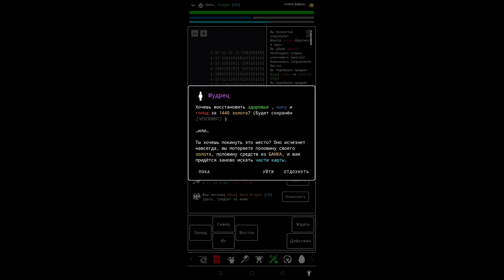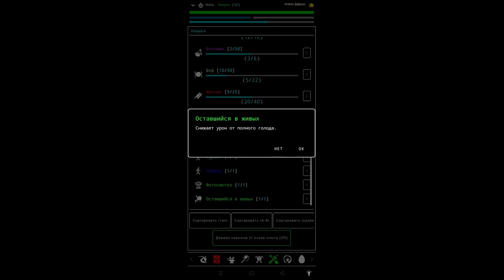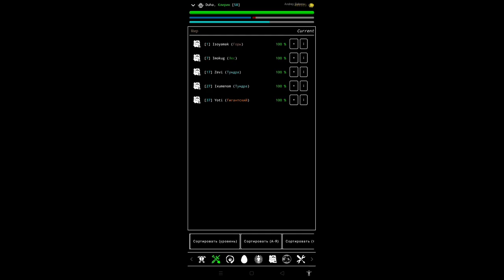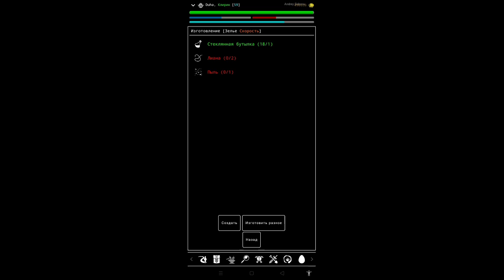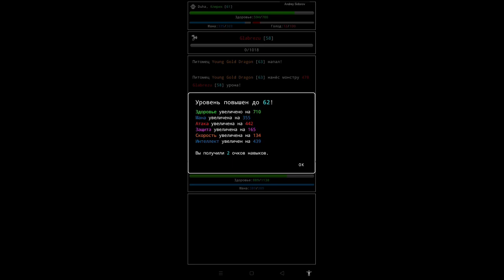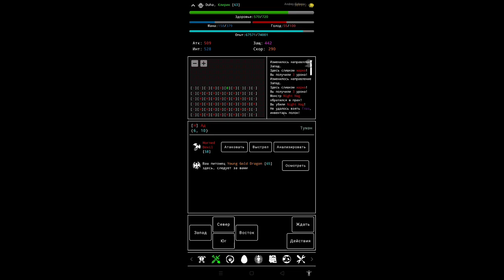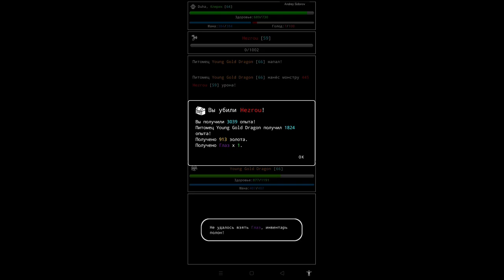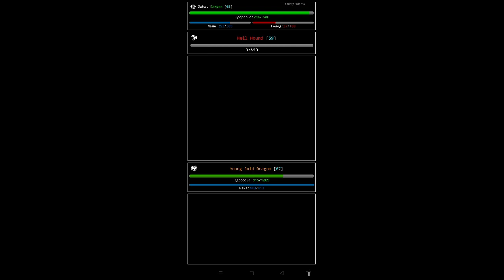Random Adventure Roguelike 2; спустился в ад, качаем уровень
Random Adventure Roguelike 2; локация ад,качаем уровень#random